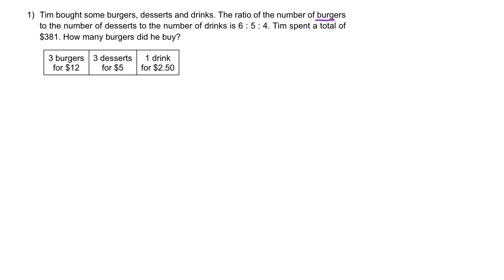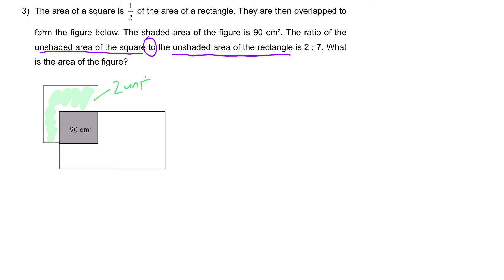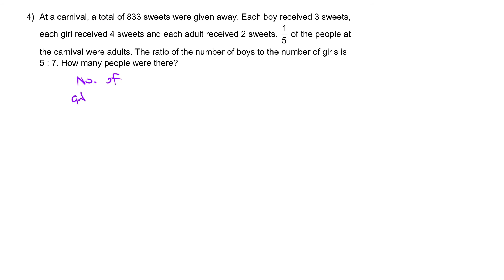PSLE Math | Ratio | Set 1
These are P6 questions adapted from other schools to help in your PSLE Math preparations.